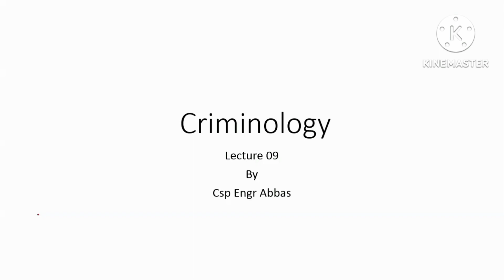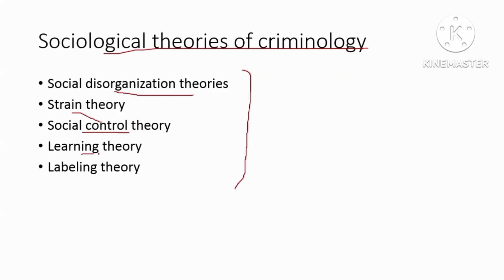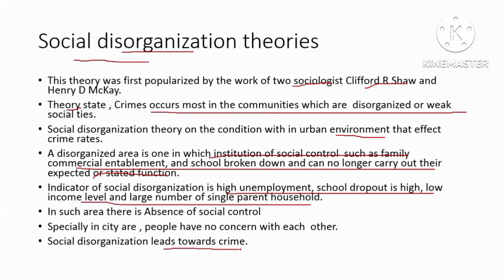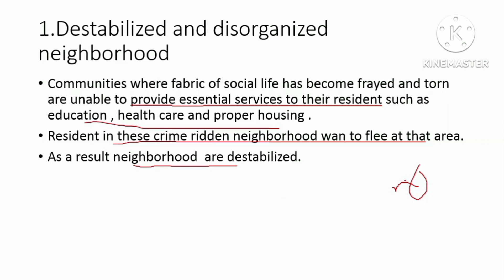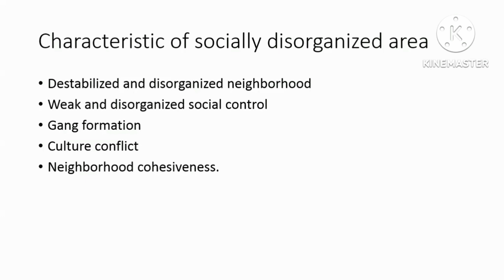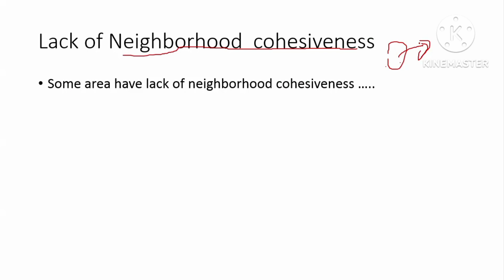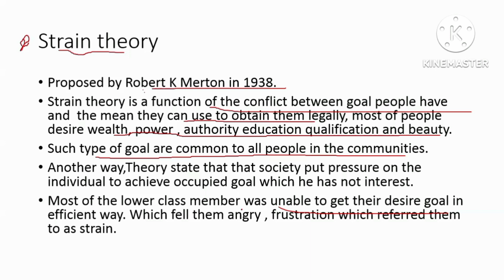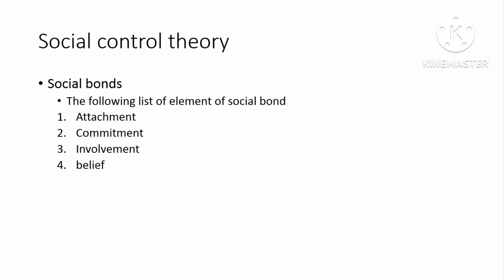lec 9 part 1# sociological theories on crime, social disorganization theory and strain theory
i have made this lecture for all css pms student and this lecture id about sociological theories on crime, social disorganization theory and strain theory , their link is unde
  i have made this channal for all the css ,pms student. thorugh my channal i will try to make the lecture of every subject of css and pms acoording to their syllabus and   will complete every subject on the basis of their syllabus,
i allways tried to  do my best for all people